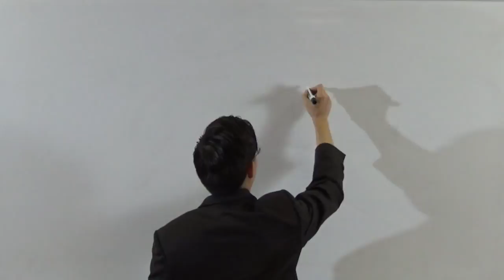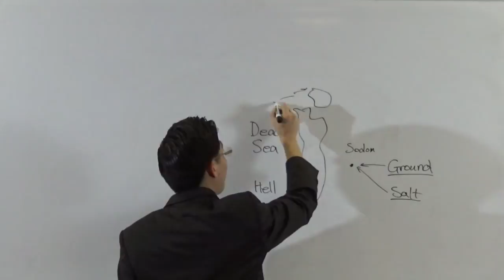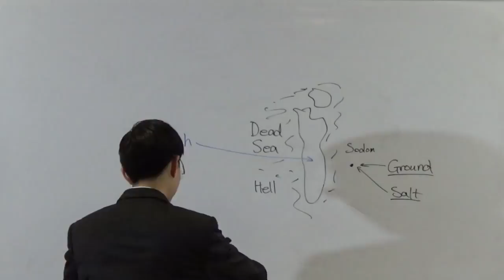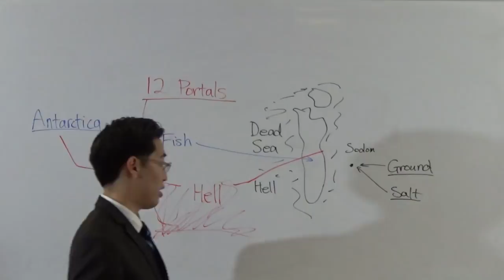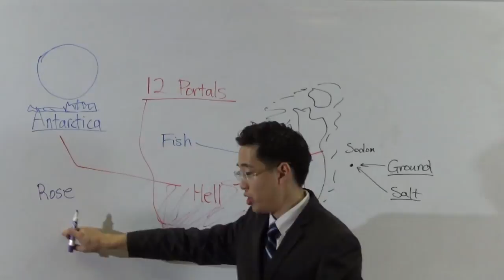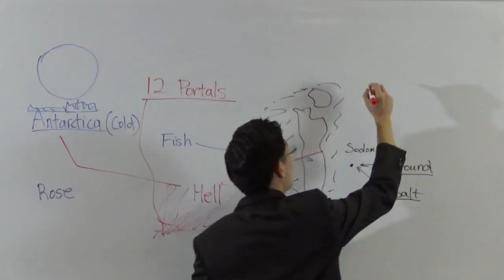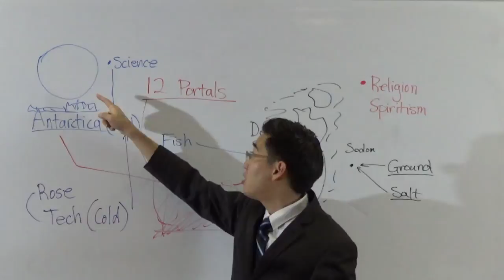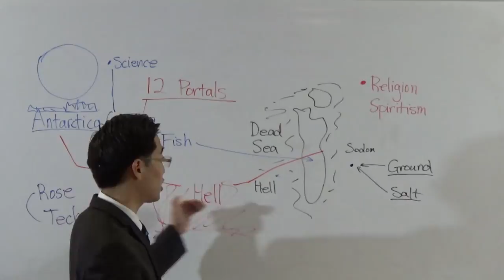Hell's Hot and Cold Gates: Dead Sea and Antarctica? - Dr. Gene Kim